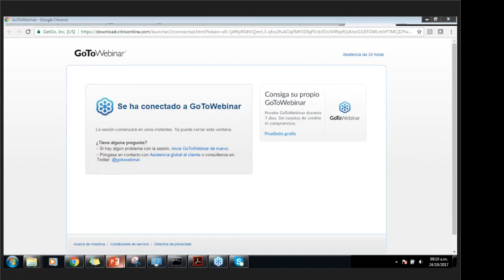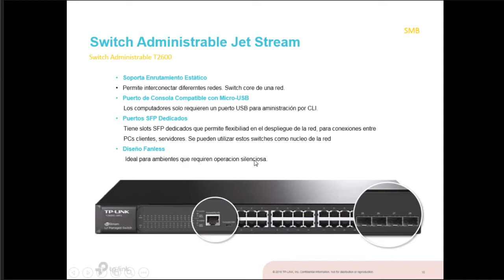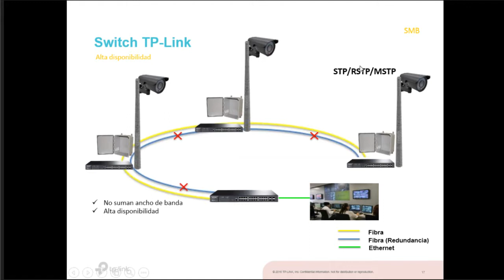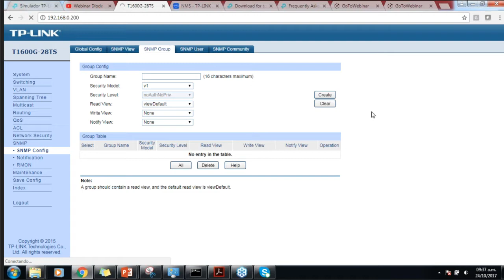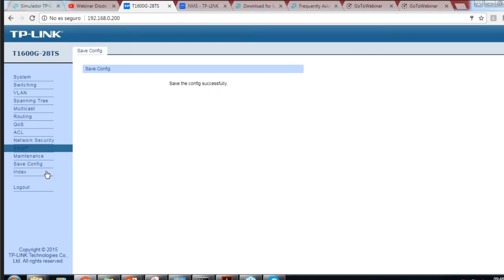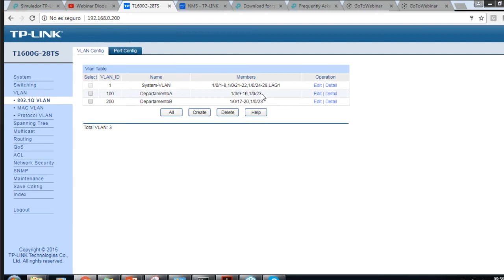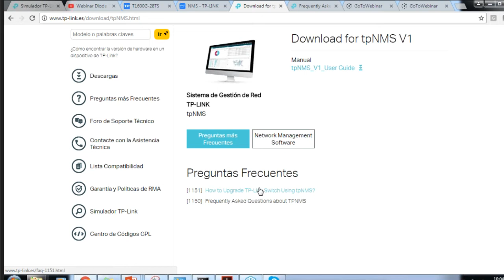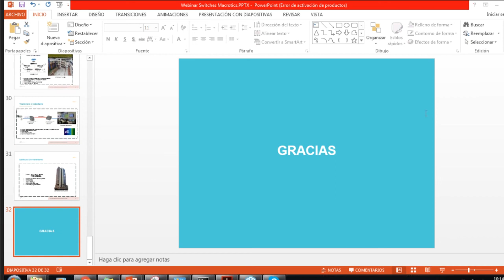tp_link_switches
tp_link_switches administrables